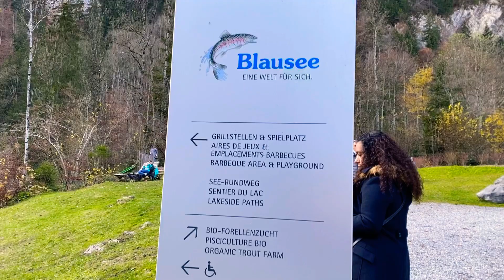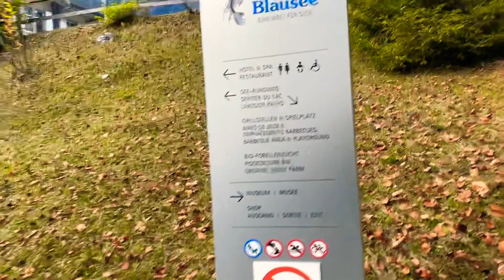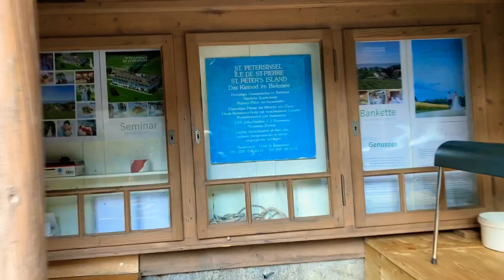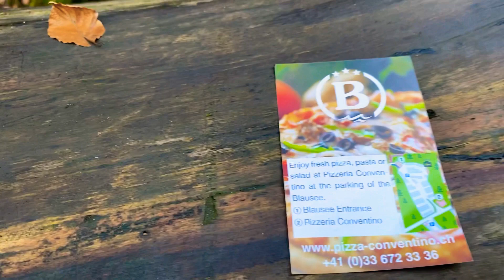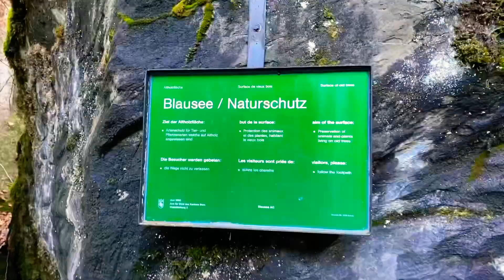Lago Azul na Suíça 🇨🇭 Blausee BERN danielferreiracosta#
✔️ Este lago blausee é o lago mais famoso da Suíça na entrada do lago tem uma estátua de uma mulher que
fui encontrada morta no fundo do lago  , este lago fica em  Oberland Bern Suíça 🇨🇭de Appenzeller até blausee é de 255 kilometros indicações 2 horas e 33 minutos de carro , o bilhete 🎫 custa 10 francos por pessoa crianças de 5 anos grátis .@diariodeumportuguesnasuica